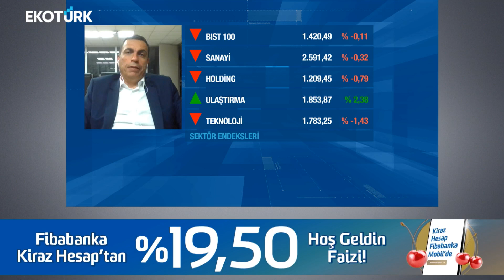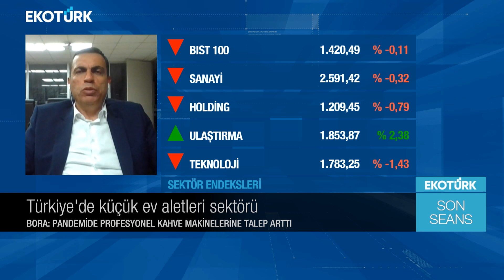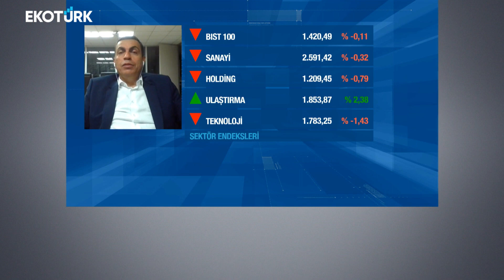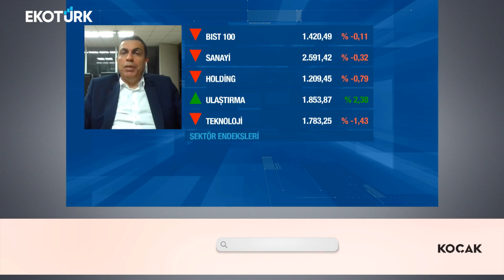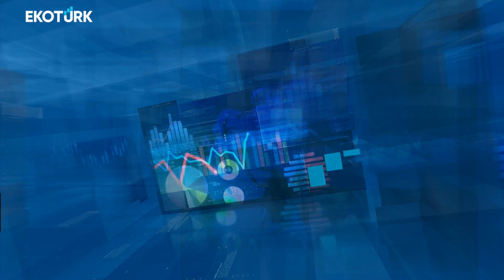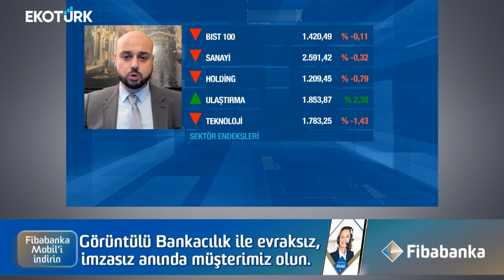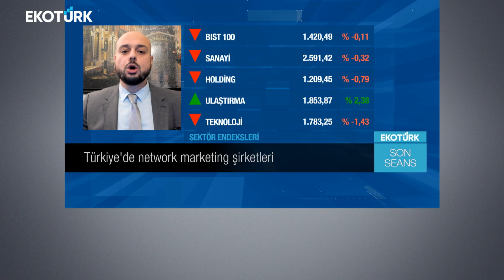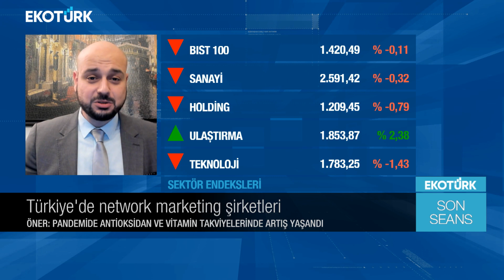Son Seans | Onur Öner | Sinan Bora | Ali Çağatay | 31.05.2021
Son Seans'ta Ali  Çağatay'ın bugünkü konukları; Onur Öner ve Sinan Bora oldu.